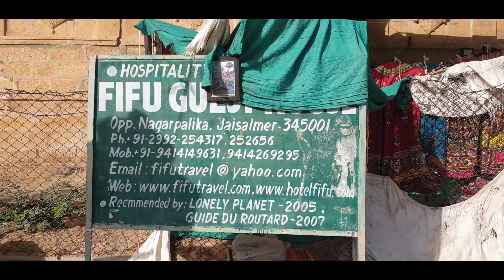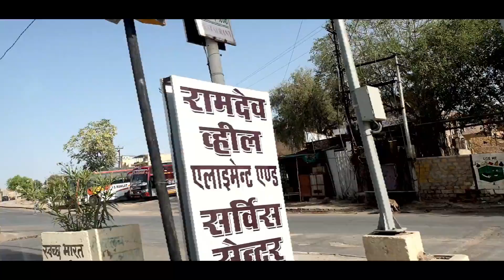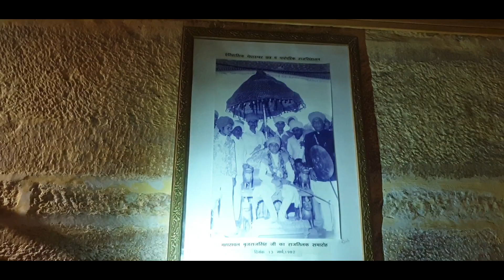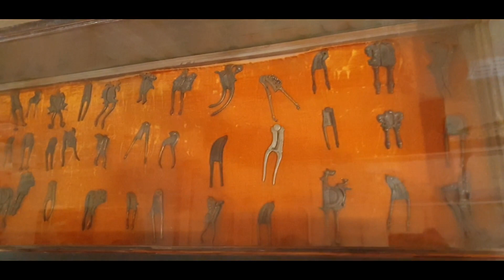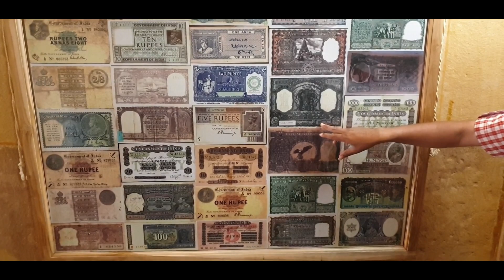JAISALMER TOUR VERSION :-2 | NEW RIDER FACE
hello guys ye video bnai h apne pankaj urf panday bhai ne jo ki hmari rider's family ka ak hissa h unki ye phli video h umeed krte h ki aapko ye psand aayegi or psand aaye to apna pyar de hme to bs aapka pyar or sath chahiye.

Music in this video is from NCS youtube channel

video shoot by panday bhai
edit by sachin jagga